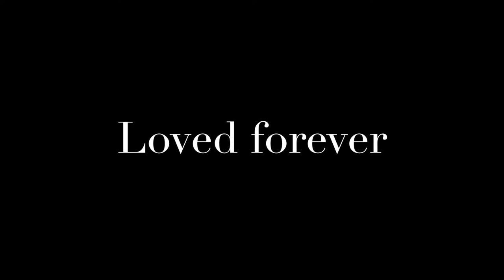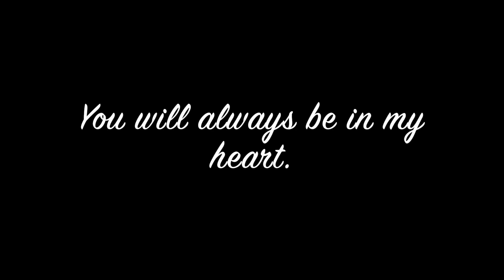Saide RIP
My only friend and soulmate. Here is my video for my Shetland Sheepdog Saide, who died in cancer, 23/1-2018.